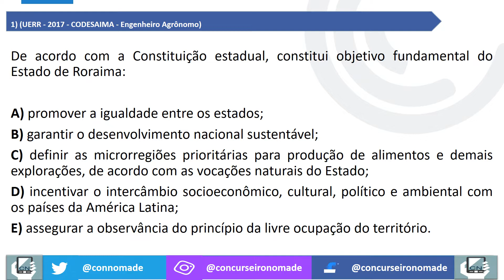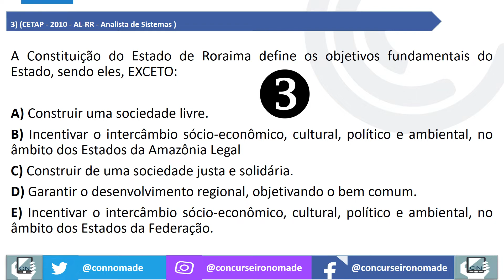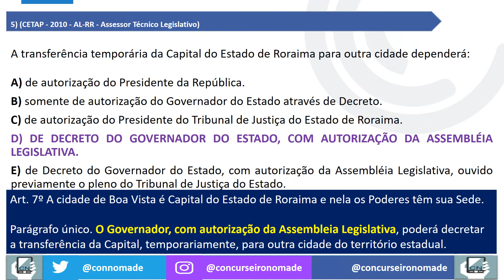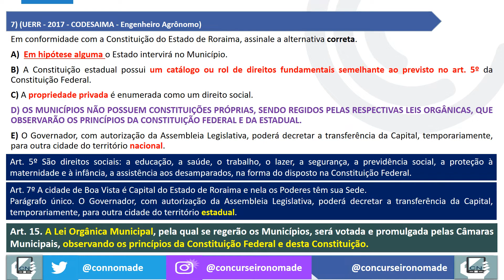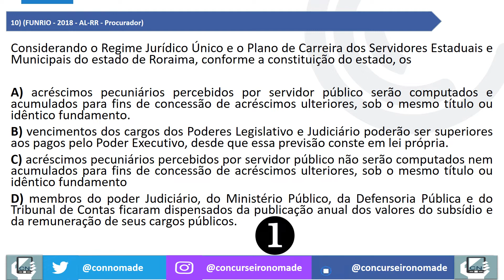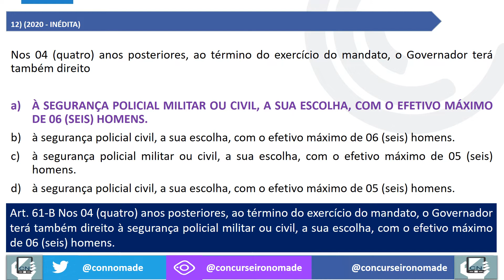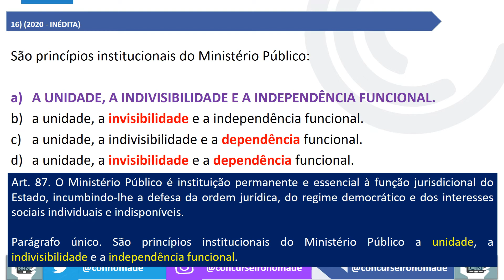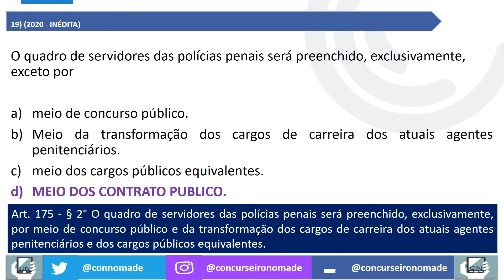SUPER REVISÃO Constituição de Roraima em Questões - AGENTE PENITENCIÁRIO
SUPER REVISÃO Constituição de Roraima em Questões comentadas.

Questões comentas sobre Constituição de Roraima - AGENTE PENITENCIÁRIO - Concurso AGEPEN RR - Secretaria de Estado da Justiça e da Cidadania do Estado de Roraima